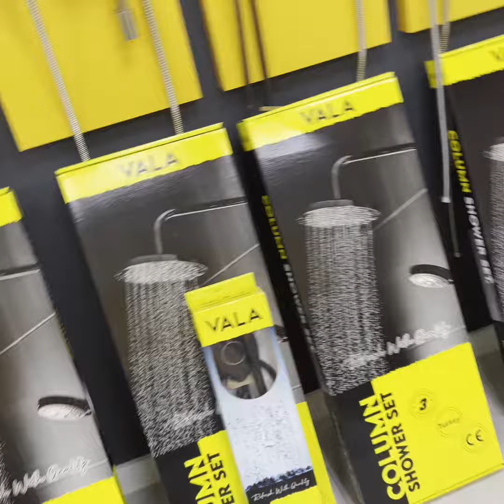Vala Showroom Video